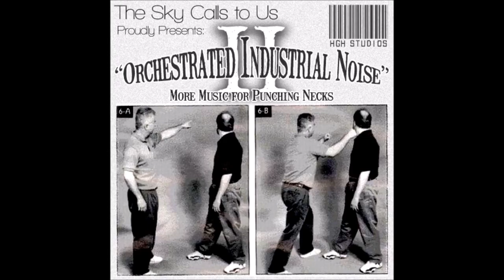The Sky Calls to Us - The Hive pt. III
Artist: The Sky Calls to Us
Title: The Hive pt. III
Album: Orchestrated Industrial Noise II
Date: 2015